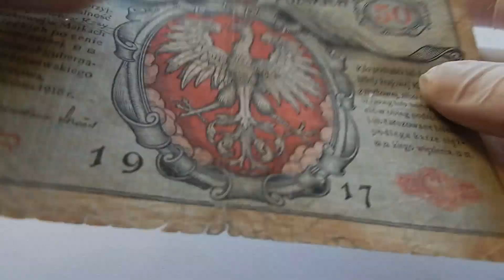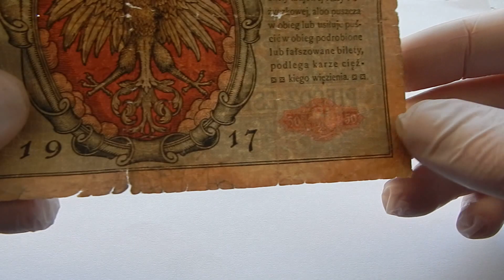Польша 50 польских марок 1916-1917 Jeneral A состояние Good (G, VI, 6) - Fair (FR)